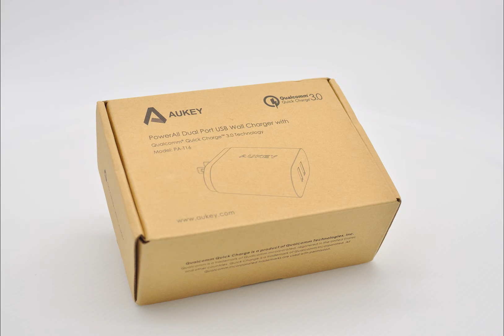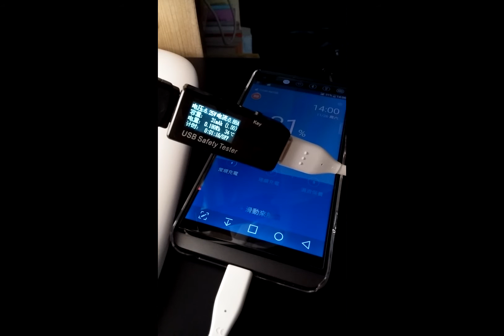AUKEY QC3.0充電 LG V20測試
V20原廠附的充電器，有5V~9V的電壓逐升逐減的變化，AUKEY QC3.0的充電器，也是有5V~9V的電壓逐升逐減的變化
兩者一致
加上QC3.0與QC2.0的設計理論差異，V20隨附的充電器就是QC3.0的表現

我覺得原廠充電器如果真的是QC2.0，那應該會與AUKEY QC3.0的充電器表現有所差異，而電壓表現不應該有逐升逐減的現象

LG V20電量自30%，使用AUKEY QC3.0充電至100%，耗時1.5小時。
開始充電時，從5V慢慢升至9V，這是QC3.0的特色；可以看到整段充電時間，前半段都使用9V在快充，直到電池容量達??%就開始慢慢電壓降低，所以才會花費1.5小時才充完
另外可看得出，螢幕亮起時，充電電流就變小，螢幕再度關閉時， 充電電流又開始增至1.7A，這應是保護手機免於過熱的設計(螢幕亮起就會發熱)